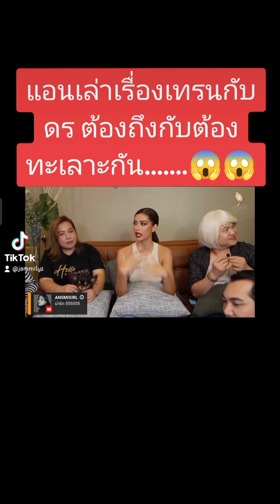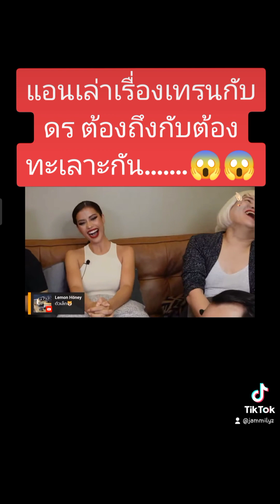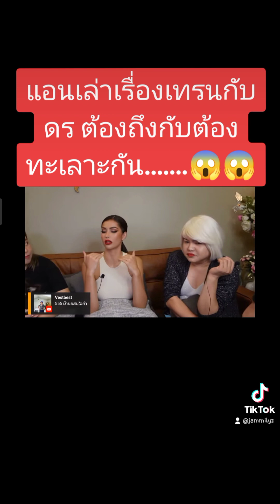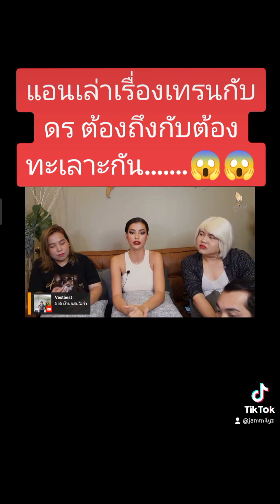แอนเล่าเรื่องเทรนกับดร ต้องถึงกับทะเลาะกัน😱😱😱mut2023 แอนโทเนีย anntonia anntoniaporsild #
แอนเล่าเรื่องเทรนกับดร ต้องถึงกับทะเลาะกัน😱😱😱